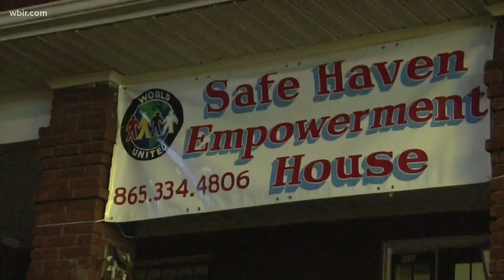Send your pics! Let us help celebrate your new grad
Text us a picture of your grad! Include their name and anything else you want us to know about why they should be celebrated.